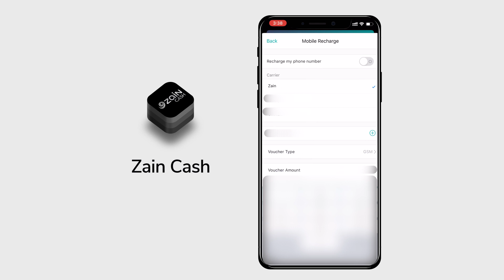StayHome Zain Cash Tutorial